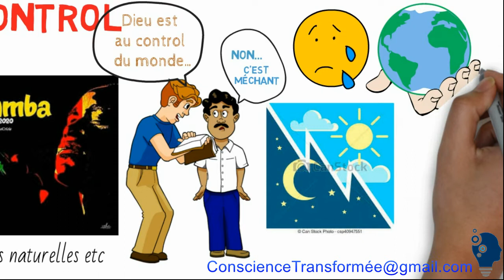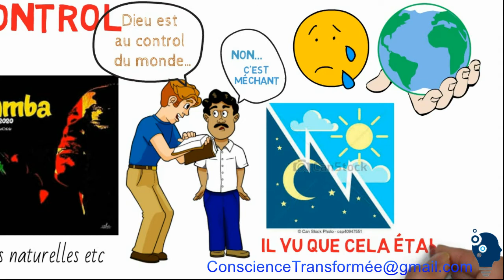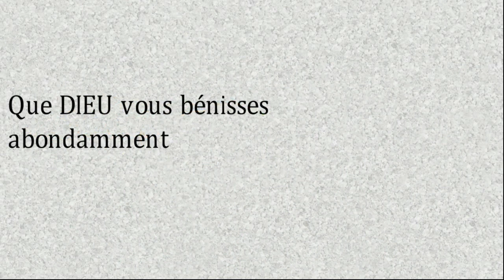La Prière Est La Seule Clé Pour Ramener La Paix Dans Nos Nations- Rev Raoul Wafo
Comment ramener la paix dans nos nations?
Pourquoi les guères, grèves, catastrophes naturelles etc.?
OU est Dieu dans les guerres?